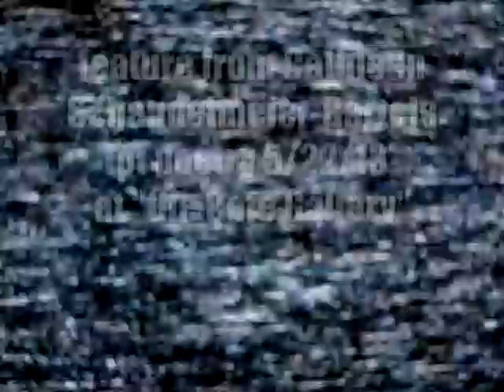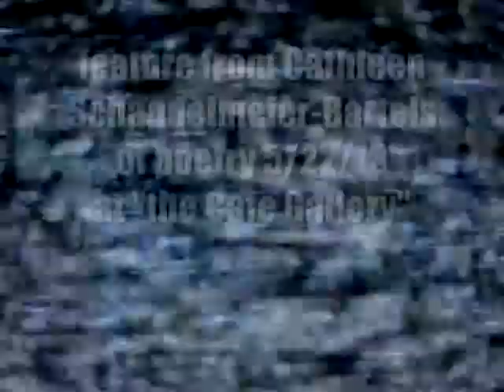Cathleen Schandelmeier-Bartels feature at "the Cafe Gallery" in Chicago @ Gallery Cabaret 5/22/13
On May 22nd 2013 (5/22/13) Cathleen Schandelmeier-Bartels featured at the poetry/performance open mike at "the Cafe Gallery" in Chicago @ Gallery Cabaret (hosted by Janet Kuypers).  You can always get information about the Cafe to see links to features and video links from performances.